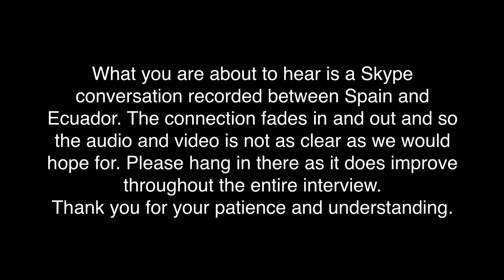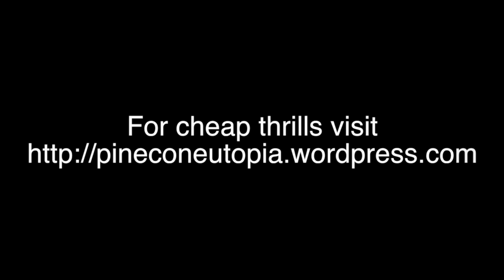Shocking New Evidence on the Martin Luther King Assasination with Ole Dammegard on WorldBeyondBelief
A series of assassinations took place in America in the late 60s that changed the course of history, and the ML King killing was just one on that list.  These murders put the NWO on track to give us the type of Orwellian nightmare that is on our doorstep. It may not surprise you to know that these murders were all commissioned and basically performed by the same people, creating patsies along the way. Learn about how deception was undertaken back then and know that it continues in a slightly changed form to this day. Ole Dammegard shines light on the cockroaches that killed and keep on killing anyone with the strength and integrity to stand up to the system.